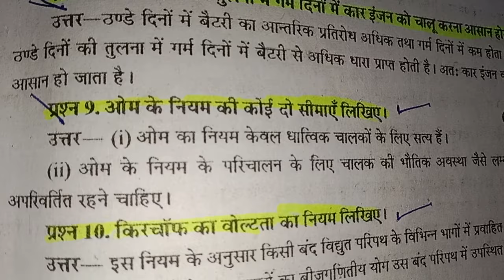ओम के नियम की कोई दो सीमा लिखिए ||Om ke niyam ki koi do Seema likhiye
unka niyam likhiye
Om ka niyam likhiye
ओम का नियम लिखिए ओम का नियम लिखिए